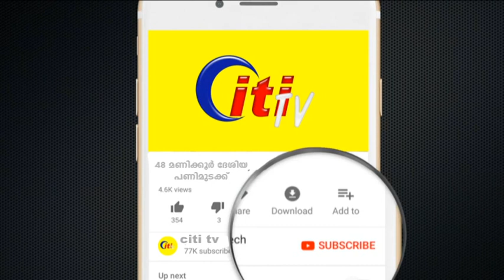പണി.....മുടക്ക്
48 മണിക്കൂർ പണി. മുടക്ക്
എങ്ങും ഹർത്താൽ ദിനത്തിലെ കാഴ്ചകൾ തന്നെ.